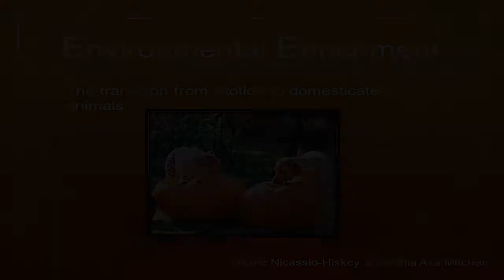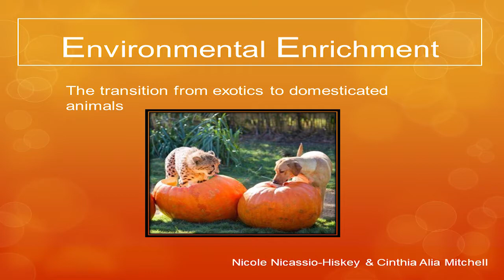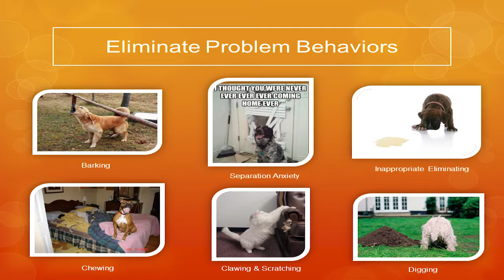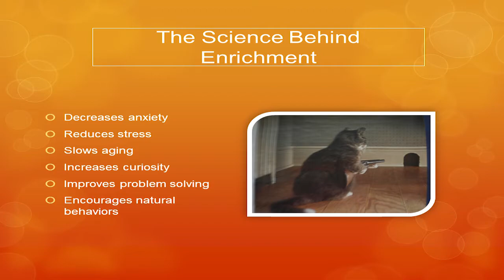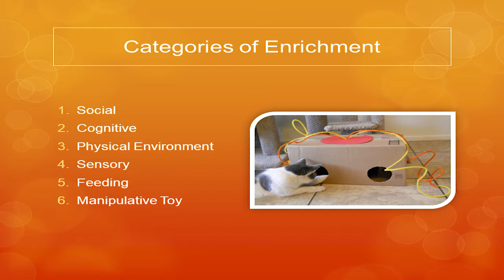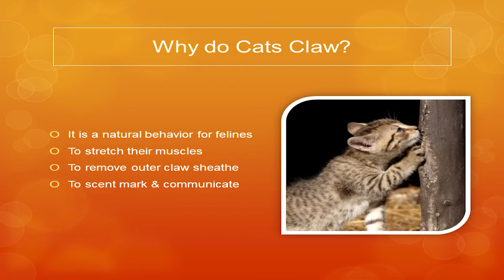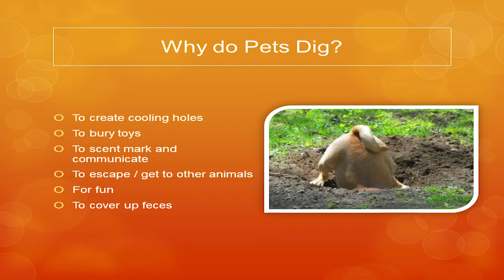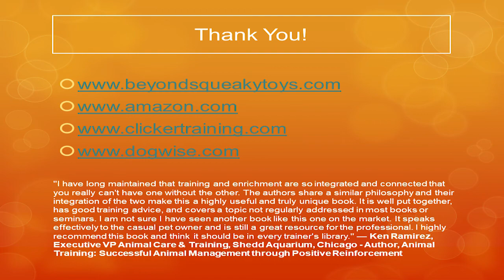Environmental Enrichment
Cinthia Alia Mitchell and Nicole Nicassio-Hiskey discuss enrichment ideas for companion animals and their book, "Beyond Squeaky Toys: Innovative Ideas for Eliminating Problem Behaviors and Enriching the Lives of Dogs and Cats"